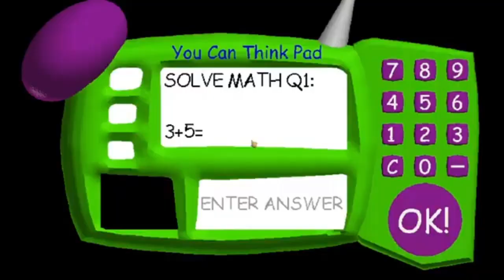Editing a Baldi Basics Video with a Different Editor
I have found a New Editor(Clipchamp) to take the place of my Old Editor(Davinci Resolve), And now back to editing videos. Although I'll have to get used to Clipchamp. So far the Text part of it has problems, The Text Color keeps changing into white. It's annoying, But what else could I use to edit anyways? I'll have to deal with this new one for now, Or forever...